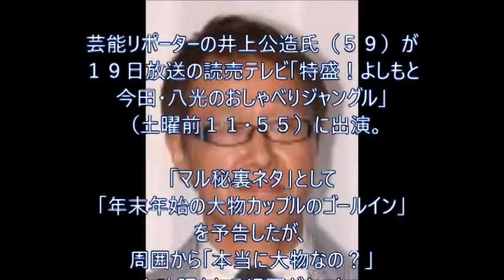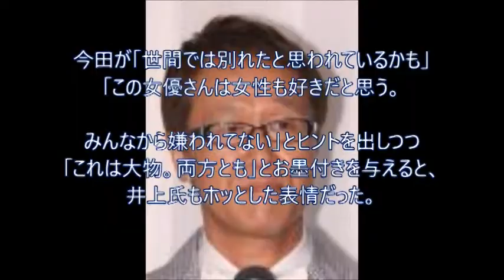井上公造氏「俳優Ｈと女優Ｓ」結婚予告 今田耕司も大物認定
芸能リポーターの井上公造氏（５９）が１９日放送の読売テレビ「特盛！よしもと　今田・八光のおしゃべりジャングル」（土曜前１１・５５）に出演。「マル秘裏ネタ」として「年末年始の大物カップルのゴールイン」を予告したが、周囲から「本当に大物なの？」と確認される場面があった。